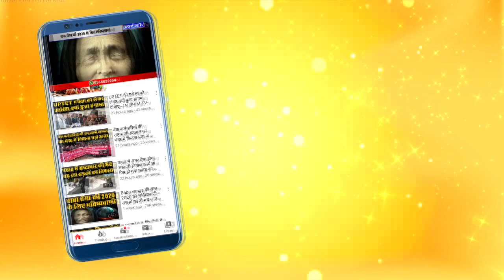Meerut : coronavirus lockdown से परेशान व्यापारियों की दुकानें खोलने की माँग-jai bhim tv 24x7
कोरोना वायरस के चलते 60 दिन से ज्यादा से बंद पड़े बाजार खोलकर दुकानों की साफ सफाई के लिए व्यापारी लगातार मेरठ जिला प्रशासन से अपील कर रहे हैं लेकिन जिला प्रशासन लगातार व्यापारियों को सिर्फ आश्वासन दे रहा है जिससे नाराज व्यापारियों ने मेरठ जिलाधिकारी कार्यालय पर धरना प्रदर्शन प्रारंभ कर दिया है । व्यापारियों का कहना है कि संयुक्त व्यापार संघ के 4 पदाधिकारी रोज जिलाधिकारी कार्यालय पर 5 घंटे धरना देंगे अगर जल्द ही बाजार खोलकर दुकानों की सफाई करने की अनुमति प्रशासन ने नहीं दी तो व्यापारी जबरदस्ती दुकान खोल लेंगे। संयुक्त व्यापार संघ से जुड़े ज्यादातर व्यापारी भाजपा के नेता है और अपनी सरकार के खिलाफ ही है अब खड़े दिखाई दे रहे हैं।